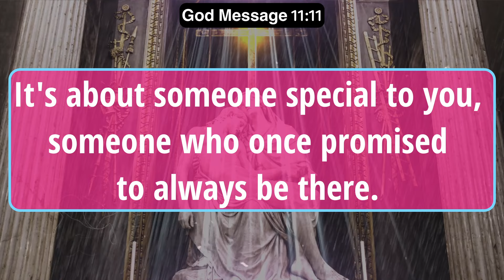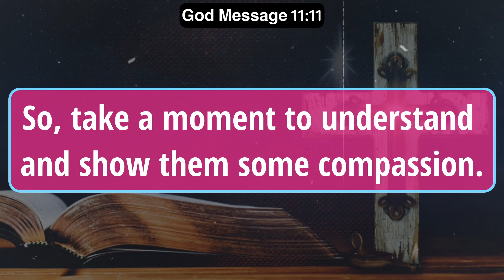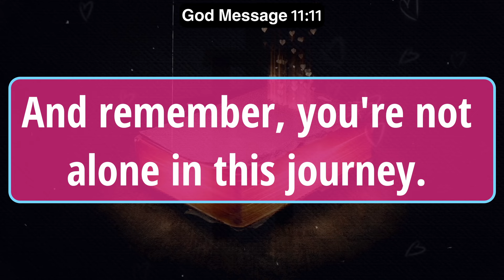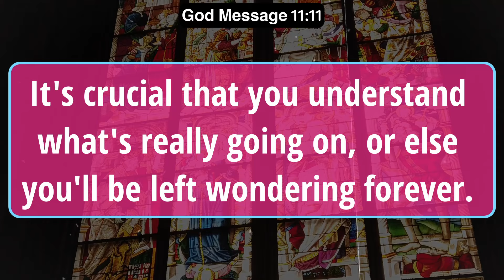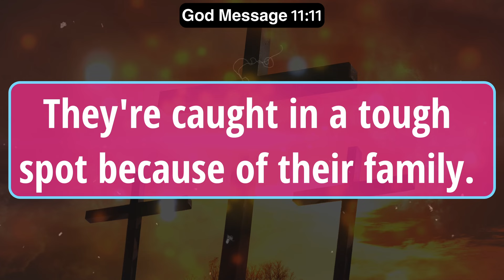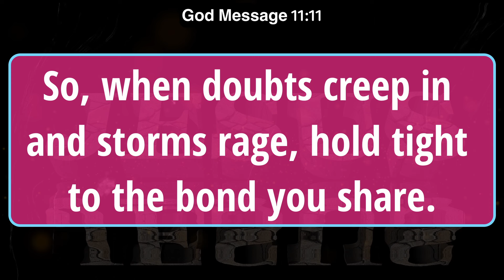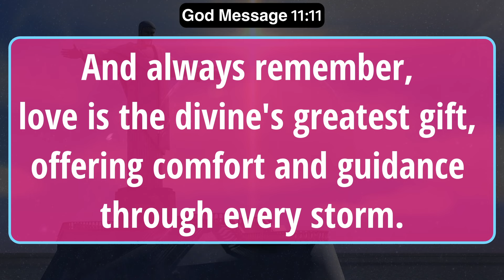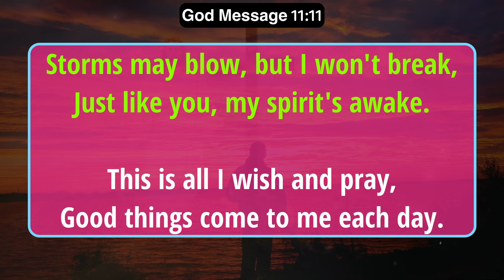😱Big Breaking!!! 💔😭Once Again, You Won't Get What You Desired (Here's Why) | god message | finance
😱Big Breaking!!! 💔😭Once Again, You Won't Get What You Desired (Here's Why) | god message today | finance prayer

Universe message
Jesus message
Angels message
Jesus message
God Blessings message
Godly quotes
Bible quotes
Bible message
Quotes god
Life quotes
Jesus quotes
Faith quotes